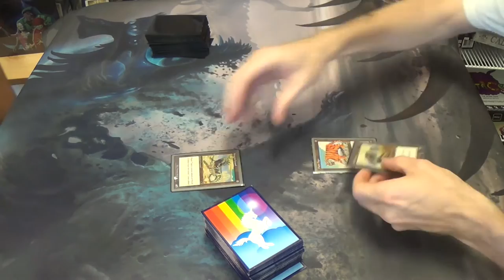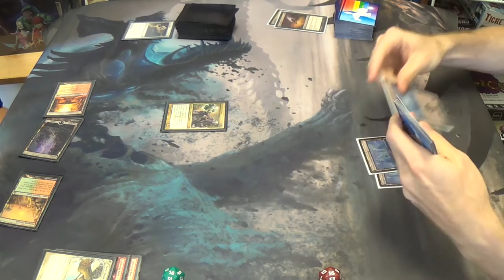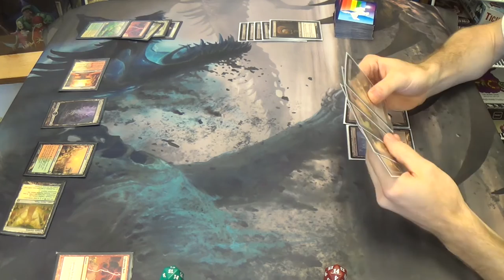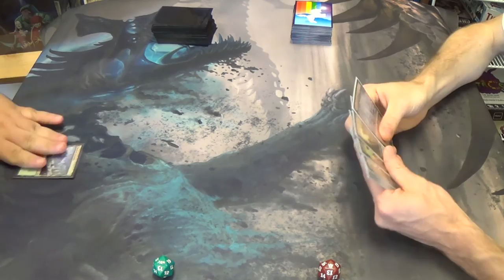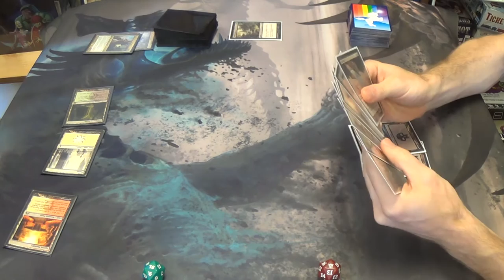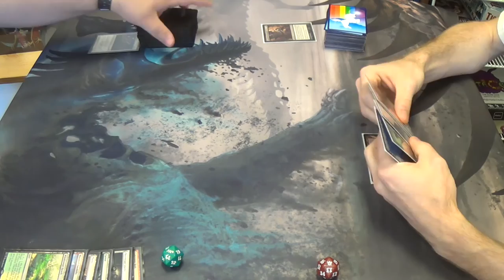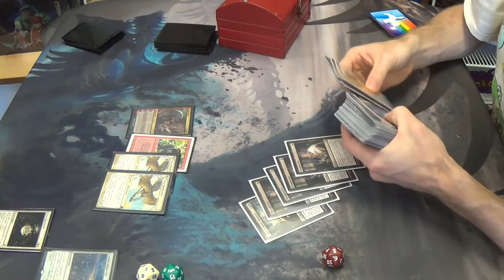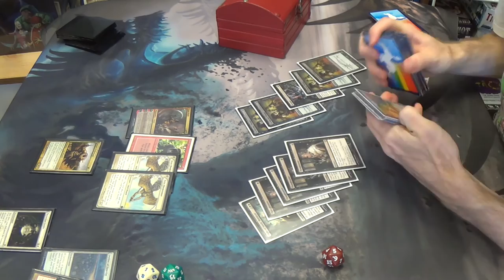Modern Magic — 4C Zoo vs. Obliterator Midrange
My friend's homebrew does seem to be rather strong. While we seem to be going for similar strategies, my landbase is more consistent while his deck has more utility.

I've my list for you here:
Artifacts
4 Lashwrithe
Creatures
4 Pack Rat
4 Phyrexian Obliterator
4 Tombstalker
Enchantment
1 Night of Souls' Betrayal
Instants
4 Dismember
4 Geth's Verdict
2 Victim of Night
Sorceries
4 Inquisition of Kozilek
4 Sign in Blood
4 Thoughtseize
Lands
21 Snow-Covered Swamps
Sideboard
1 Despise
1 Drown in Sorrow
4 Go for the Throat
1 Night of Souls' Betrayal
2 Phyrexian Arena
4 Rain of Tears
2 Surgical Extraction